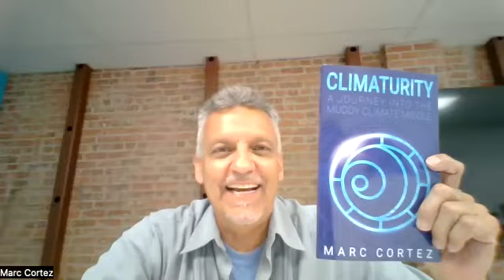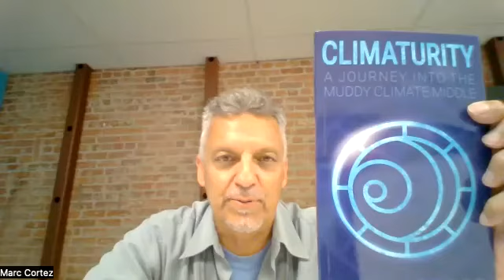Want to Fix Climate Change? Quit Scaring our Children with Marc Cortez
When you think about climate change what pops up in your head?

In this segment, Marc Cortez shares his viewpoints on climate change and why we need to stop extenuating the negativity and scaring our children. This conversation covers climate change, climate reality, the necessity of a pragmatic discussion about climate change and what some reasonable options could be.

WHO IS MARC?
Marc Cortez has been working on the front lines of the climate change industry for decades.  As a successful entrepreneur, he has raised over $20M and is the founder of Liquid8, a water conservation startup.  Mr. Cortez is also the author of "Climaturity:  A Journey into the Muddy Climate Middle" as a way to advocate for an open and transparent dialog about the climate.

**REMEMBER - You do not have to let limitations or barriers keep you from achieving your success. Mind over Matter...It's time to shift and unleash your greatest potential.

If you would like to be a SPONSOR or have any of your merchandise mentioned, please reach out via email at